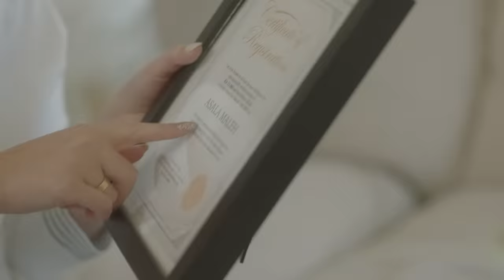اصالة المالح ـ يا أمي (فيديو كليب)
اصالة انس مروة و اصالة | انس و اصاله |اصالة المالح ـ يا أمي | (Official Music Video) )

Lyrics and composer : DB Gad
Directed by: Juliana Accettone
Music Studio: Jake "The Truth Experiment"
Distribution: Alfan Group - Majd Alazem
Music arrangement: Ahmad Gelba

Special Thanks:
Moktar larbi

كلمات:
أمي
حضنك ، يمحي معني الخوف
صوتك، في دفا للقلوب
أمي، للكتاب حروف
نورك في العتمة خلنا نشوف

فوق السما فوق الغيوم
اعلي من ما تشوف العيون
امي، بين الكواكب
تنوري الكواكب
نجمة من النجوم

انفاس خارجة مني تقول
ربي يحميكي علي طول
سامحيني لو عقلي كان مشغول عنك
بس قلبي، بحبه ليكي مفتول

امي، بين الكواكب
تنوري الكواكب
نجمة من النجوم

كل حبة رمل تشهد إني (بحبك يا أمي)
كل ذرة مطرة تعرف اني (بحبك يا أمي)
بكل دقة بقلبي بدعي ربي
يخليكي ليا يا امي

Special thanks to: